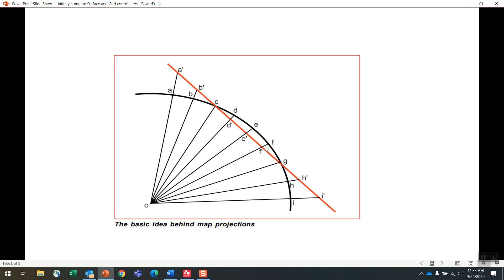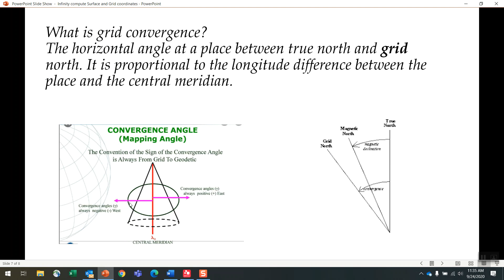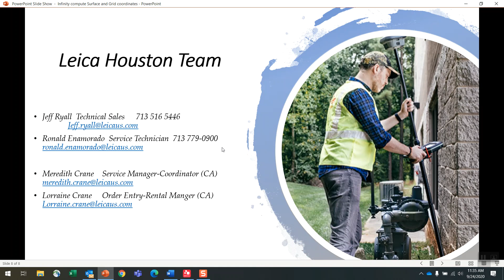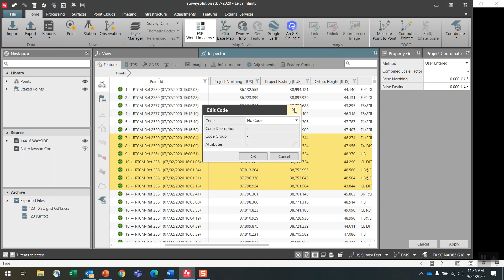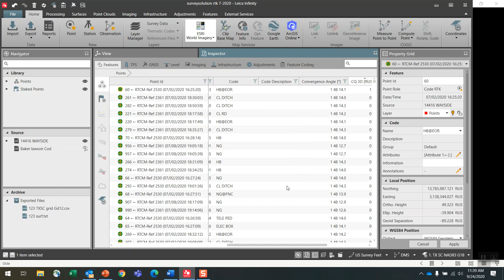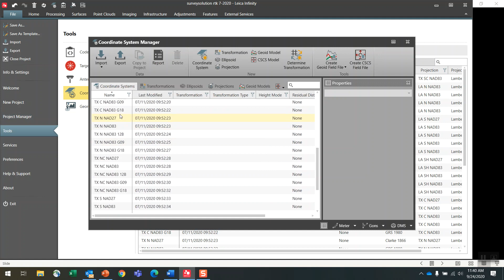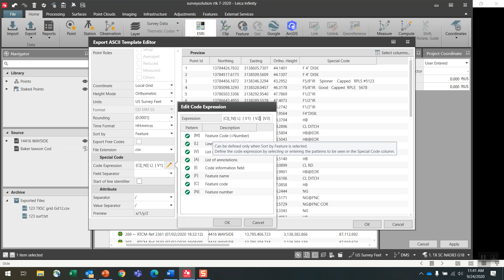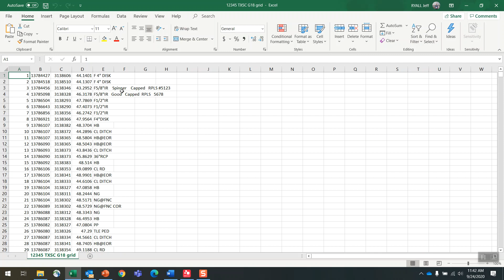Leica Infinity Software: Edit Basic GS18T RTK Data :Compute GRID & Surface values then export ASCII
00:00   Overview of Infinity and RTK data and Surface coordinates

00:25   Overview schematic of Map Projections and definitions of Map Planes

01:25   Approximate differences between Grid and Surface values on a sample project for realistic values

02:15   Captivate field software: How to set a SF on TPS if needing to perform GRID survey in field

02:45   Overview of Grid Convergence values

03:25   Infinity overview of layout and view current coordinate system in  project

04:05   RTK data how to edit Codes and edit multiple observations and change code to correct data

04:20  GS18T RTK data how to edit the wrong Antenna Heights -if using a GS18 will re compute proper N,E and Elv  based off the corrected antenna heights

05:00  Inspector tab: Sort RTK data -sort all job data by 3D Quality to check RTK accuracy looking for outliers

05:27  Check and change current coordinate system in the Project, if you have the wrong State Plane zone, or require a new Geoid model , view Project (Surface) and GRID coordinates

06:30  Select point in Project to compute Scale factor and Project (Surface) coordinates

07:30  Using TOOLS tab to add a new Coordinate system to active project , if needing to change the coordinate system in use

08:10   Export all data in INSPECTOR Tab to an excel csv with convergence angle values

08:25   Setup Export ASCII template for Grid coordinates -export ascii file

09:20  Set up Export ASCII temple for Project (surface) coordinates-export ascii file

09:50  View export files

10:20  How to view the scale factor in project - excellent if required to verify the SF used at a later date